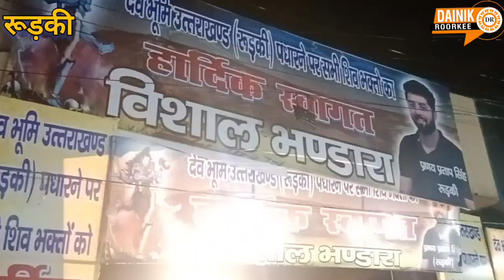युवा समाजसेवी प्रणय राणा द्वारा लगाए गए कांवड़ शिविर में जमकर हो रही भोलों की सेवा...